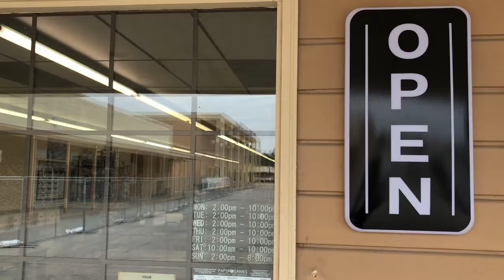What's Up Wednesday! 10/24/2018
⚄ Paper Games carries a large selection of Board Games, Card Games, Comics, Miniatures, and Roleplaying Games!

⚄ Paper Games is known for fostering the communities of Magic the Gathering(MtG), Yu-Gi-Oh!, Warhammer, X-Wing The Miniatures Game, Comic Books, Graphic Novels, and Board Games in and surrounding the Bartlesville, Oklahoma area.